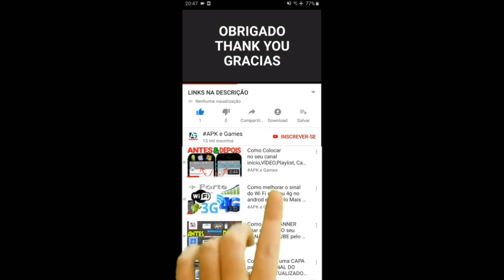Talking Tom Pool Part 46 Gameplay Android ios